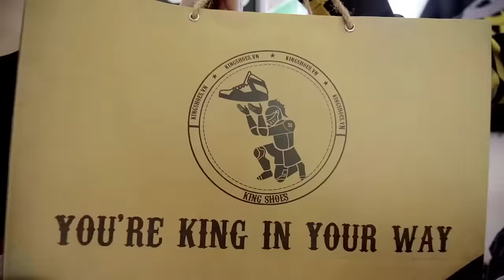Check-in Kingshoes.vn cửa hàng Sneaker chính hãng uy tín nhất tại HCM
Shop bán giày Sneaker chính hãng tại quận Tân Bình tp HCM.
60 giây để khách hàng toàn quốc khám phá "ĐỘNG GIÀY" Kingshoes
KING SHOES chuyên sneaker bán giày Adidas/Nike chính hãng tại quận Tân Bình... hàng từ USA, Úc và các nước trong khu vực với giá thấp hơn trong store. ... Shop order và còn bán trực tiếp tại cửa hàng các mẫu giày mới, đẹp. Cộng đồng đánh giá dịch vụ Kingshoes.vn uy tín tại TPHCM.
Nỗi sợ vì mua phải giày kém chất lượng, giày fake, từ nay không còn lo lắng nữa vì đã có Kingshoes.vn: hàng chính hãng nhập trực tiếp từ US, fullbox, nguyên tem. @KINGSHOES.VN ✓15 Ngày Đổi Hàng ✓Giao Hàng Miễn Phí ✓Thanh Toán Khi Nhận Hàng ✓Bảo Hành Hàng Chính Hãng Trọn Đời.!!!
Sneaker Shoes Big Sale lên đến 30% SẢN PHẨM …GiaySneakerchinhhang giayadidaschinhhang giaynikechinhhang.
Đến với "KINGSHOES.VN” quý khách hàng sẽ có những sản phẩm ưng ý nhất, chất lượng phục vụ tốt và giá thành tốt nhất, cùng những “ Chương Trình Khuyến Mãi Đặc Biệt”.